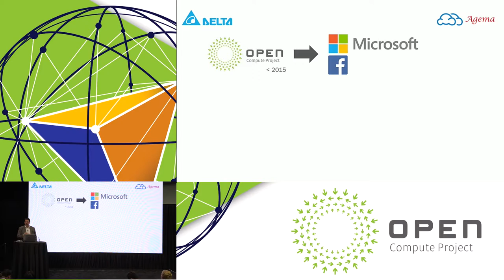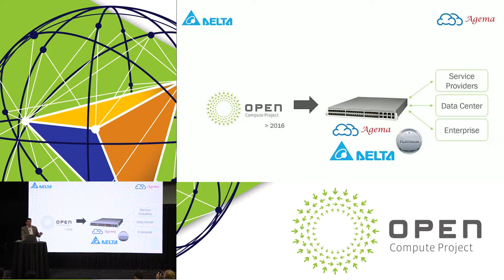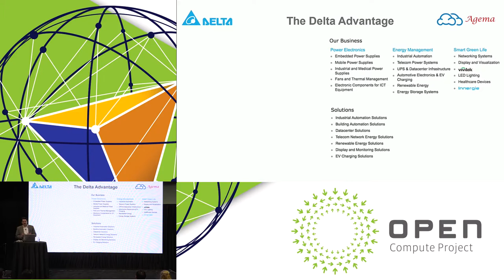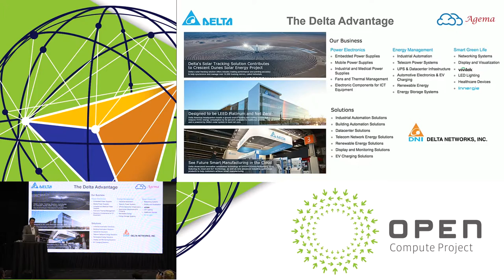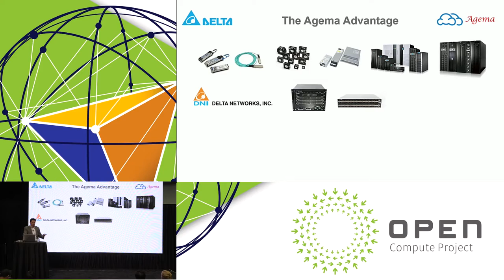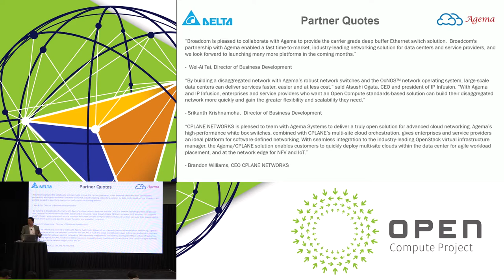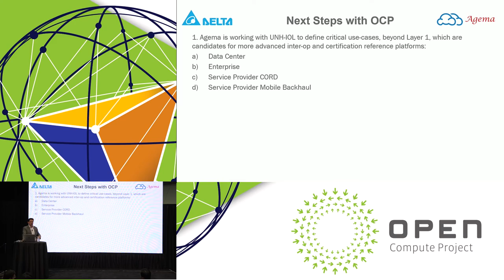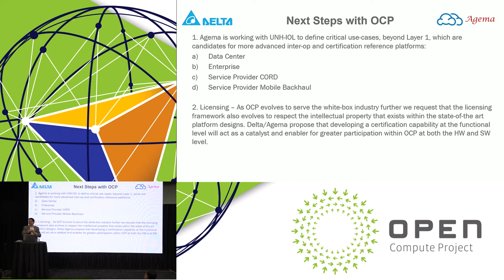Delta: Moving Beyond the Inflection Point: A White Box Perspective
David Fermor, Vice President of Engineering, Delta Products Corporation addresses the crowd at OCP US Summit 2017 Event on March 8th at the Santa Clara Convention Center in Santa Clara, California.

"We are all witnessing the transformation in the industry from the rigid vertical integration model to a more flexible disaggregated SDN enabled model. Delta Electronics and its white-box subsidiary Agema Systems are pioneering state of the art platform solutions for this emerging market. With a commitment to the open source Delta/Agema is enabling a powerful eco-system to help its customer enable this transformation."